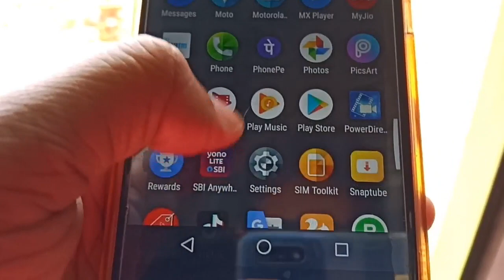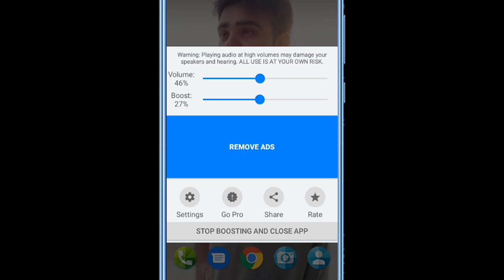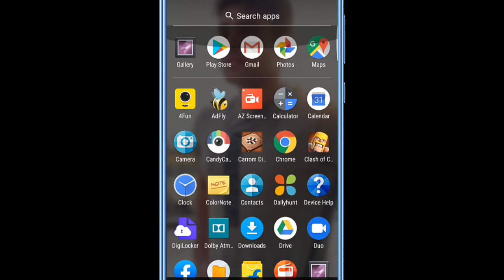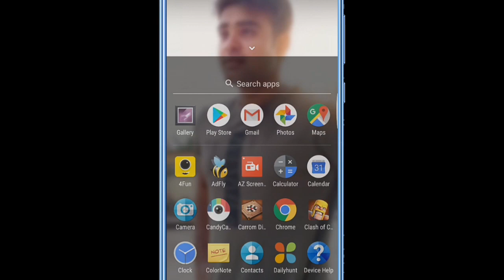ଫୋନର Volume ସାଉଣ୍ଡ କମ ଥିଲେ ଏହି Setting ଟି କରନ୍ତୁ ଗୀତ ପୁରା ମାଇକ୍ ଭଳି ବାଜିବ Android Secret Tricks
ଫୋନର Volume ସାଉଣ୍ଡ କମ ଥିଲେ ଏହି Setting ଟି କରନ୍ତୁ ଗୀତ ପୁରା ମାଇକ୍ ଭଳି ବାଜିବ 300 ଗୁଣା Sound ବଢିଯିବ Best Android Secret Tricks Hidden Features